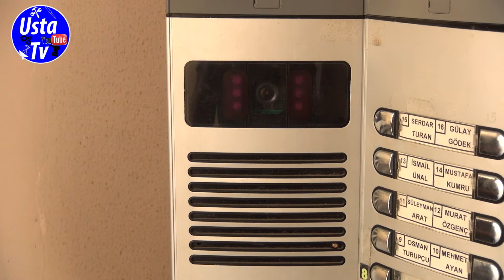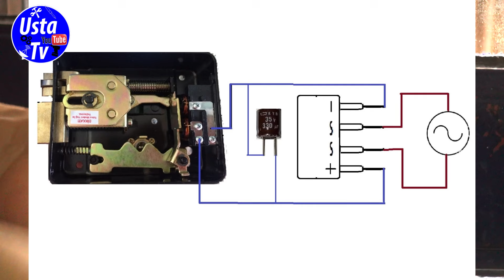2 parça ile Kapı Otomatiği Sesi Nasıl Kesilir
Kapı otomatiklerindeki rahatsız edici cazırtı sesinin kesilmesiyle ilgi basit ama kesin bir yöntem gösterdik.

Kapı otomatikleri alternatif akım ile çalışır. Alternatif akım darbeleri bobin üzerinde manyetik alanın yönünü saniyede 50 kez değiştirir. Bu durum bobin karşısındaki mekanizmayı bir hoparlör gibi 50hzlik bir frekans ile titreştirir. Yaptığımız bu devre gelen frekansları ortadan kaldırıp tam dc yapar ve ses de ortadan kalkar.
Kullanılan diyot 1,5 amper ve kondansatör ise 35 volt 330 uf.
Umarız faydalı olur.